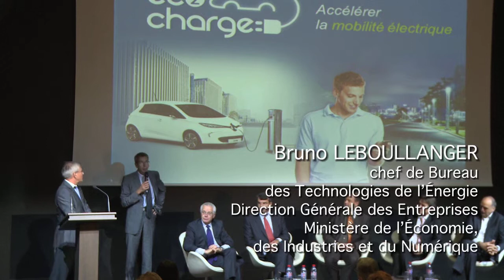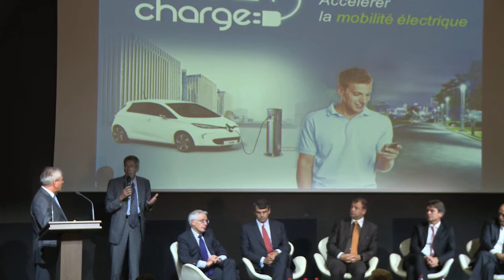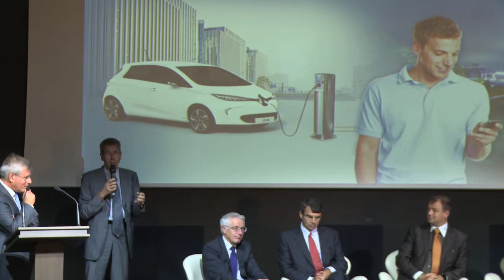Eco2charge - Eco2charge, un sujet d'actualité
Jean-Michel GUERY, DG Adjoint Développement & Technologies et Développement Durable Bouygues Energies & Services